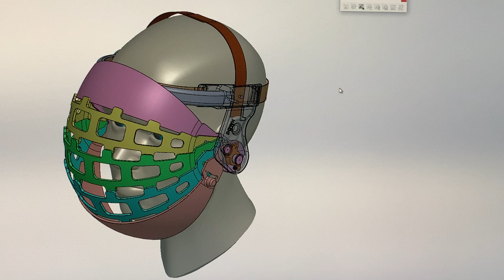Visor TD SW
I constructed this visor so it can be either scrolled down or scrolled up.
This video shows a CAD model of the visor mounted as top-down.
Each screen element, that are geared together in both sides, could have many grid patterns or act as frames for transparent 'windows'. A mask could also be attached to some of the screens.
Because of the half size, the model is quite fragile and the function of the very small gear parts are not optimal.

(under 'Ideas and Stuff')